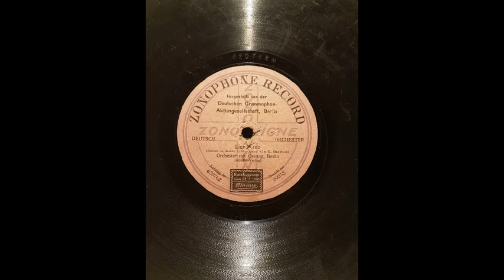Liebestanz, Das Zonophone Orchester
Das Zonophone-Orchester, 1913
Zonophone Record 60233